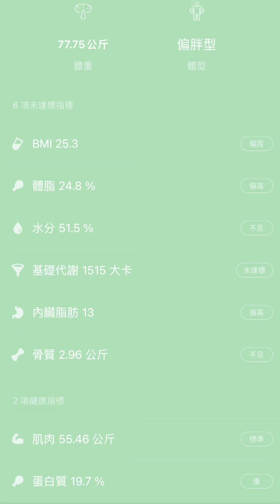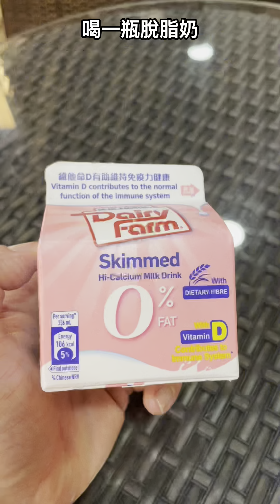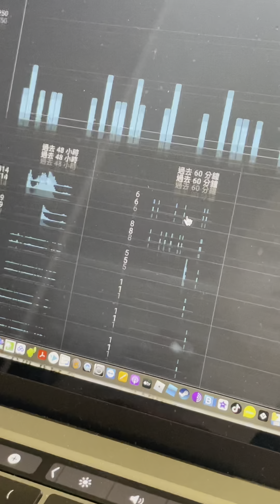VLOG｜香港 🇭🇰 大叔一天怎麼過 DAY 79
香港 🇭🇰 44 歲大叔 減肥健身記錄 DAY 79

DAY 79（減肥第七十九天）
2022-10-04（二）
體重：77.75KG（Day 1：88.65KG）
活動：負重 50 分鐘、有氧 30 分鐘
步數：15000
喝水：5L
早餐：香蕉、脫脂牛奶
午餐：代餐、燕麥方塊
晚餐：茶木台式料理

簡單的事情重復做
記錄每天的活動、飲食和身體狀況
明天繼續 💪 加油